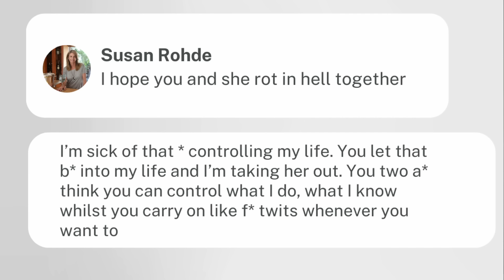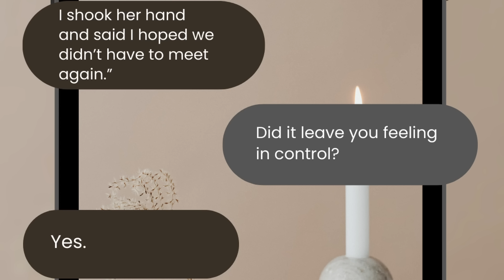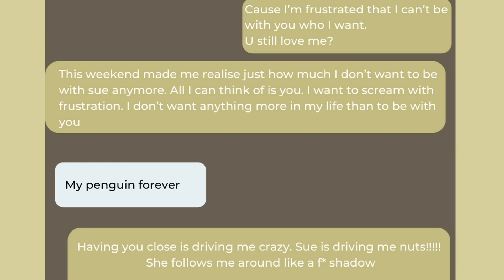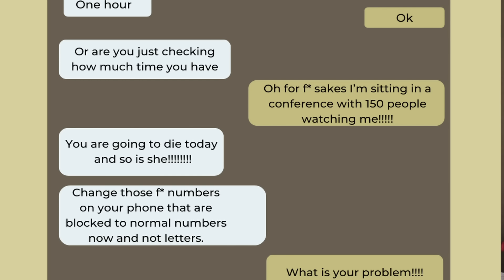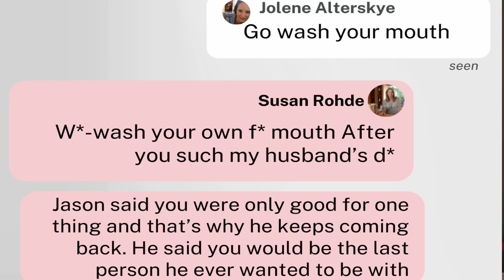The Tragic Story of Susan Rohde | Woman's Month | GBV | Tshego Paledi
In July 2016, it was reported that Susan Rohde had taken her own life. It would later turn out her husband, Jason Rohde, was more involved than he led on.